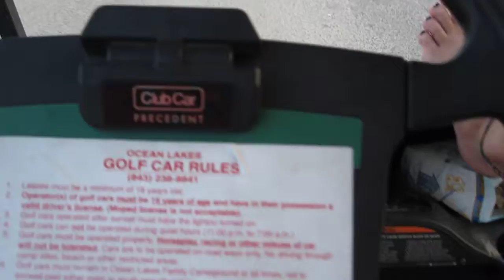Ocean Lakes Golf Carts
Riding Around in the Golf Cart